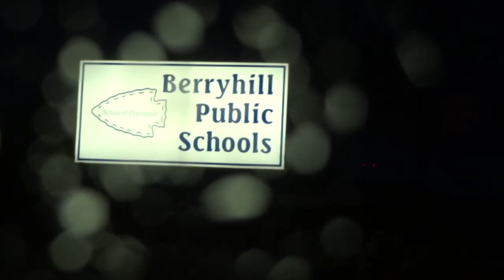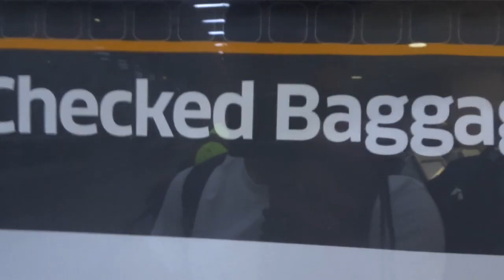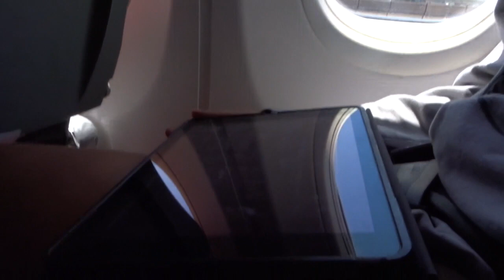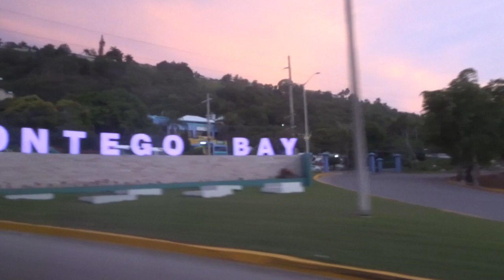GETTING TO JAMAICA!!!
This video is about GETTING TO JAMAICA! PART 2 will be better! This was all just extra footage on the way there that I had to use! I hope you enjoy!